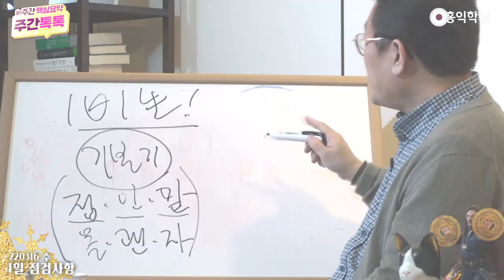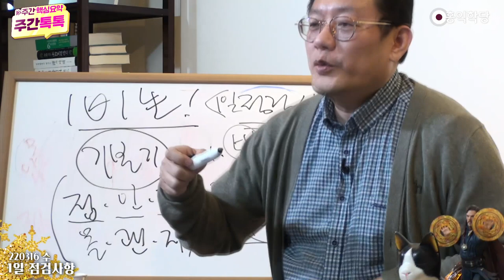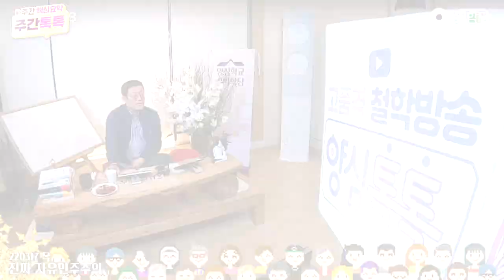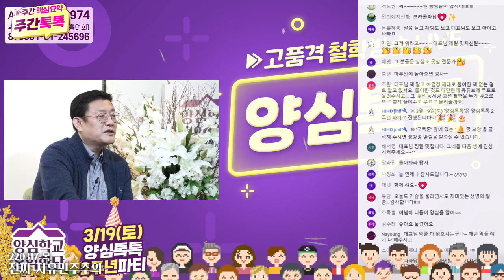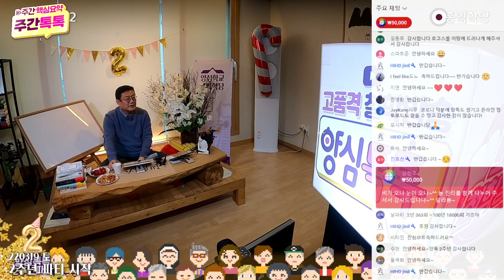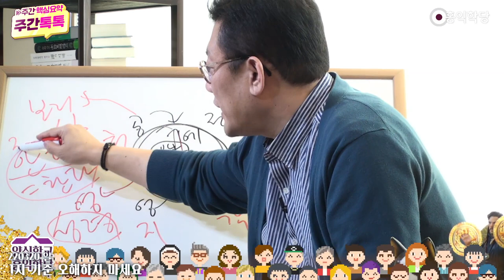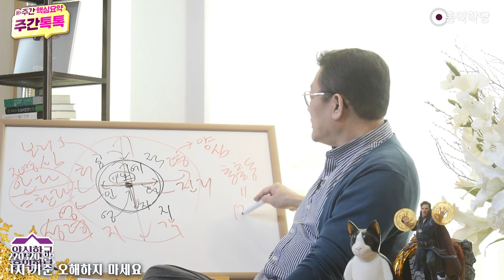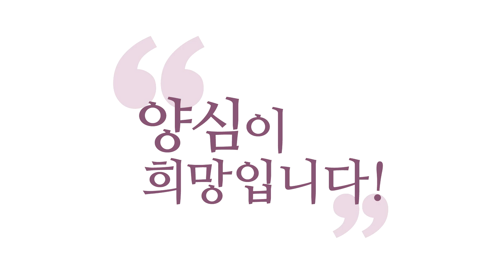[주간톡톡] 2022년 03월 3째주_한 주간의 양심톡톡 요약모음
한 주간의 양심톡톡을 모아서 보자!